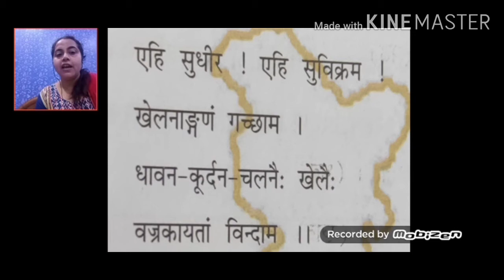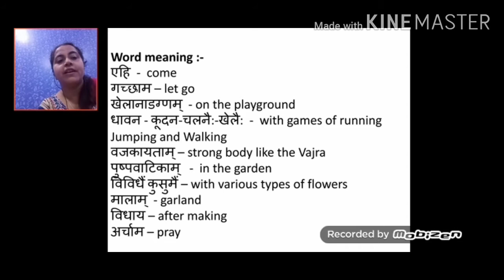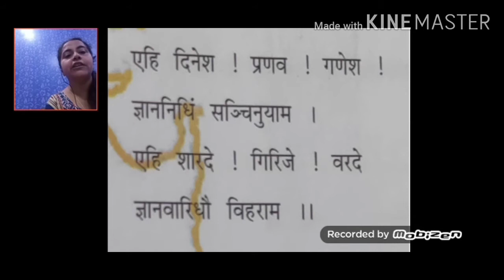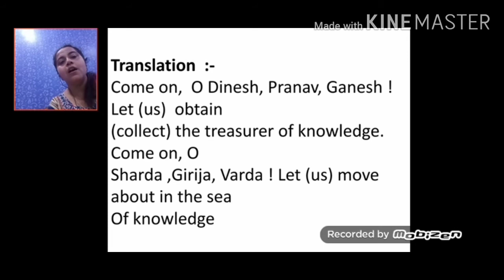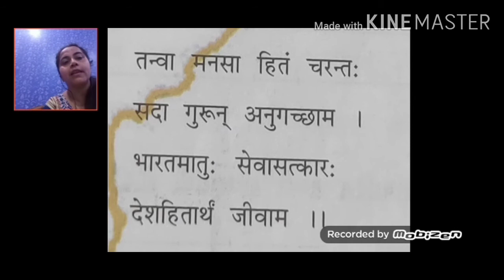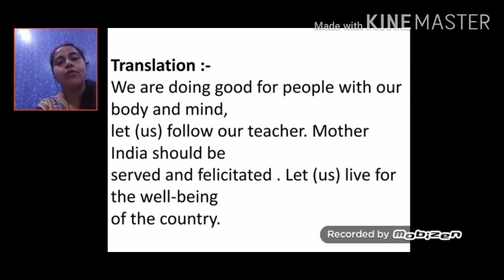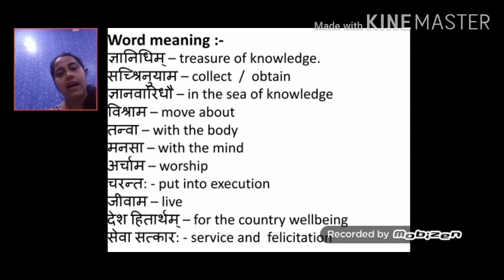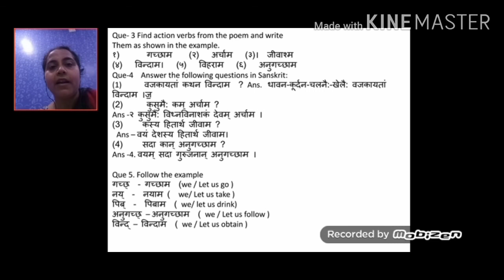Std 8 /ENG MED / Sanskrit / Ch-4 /Part 2